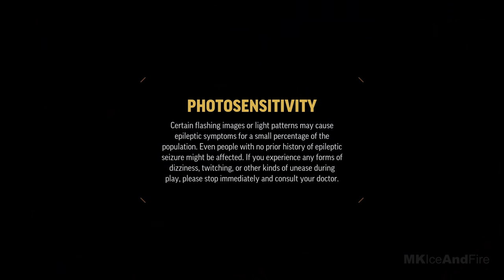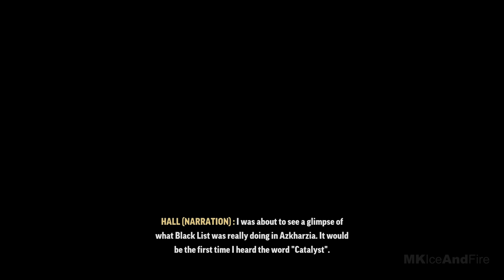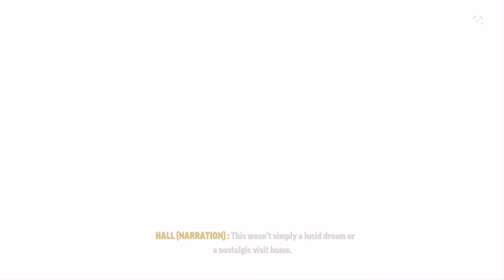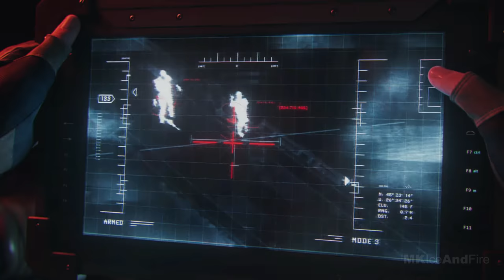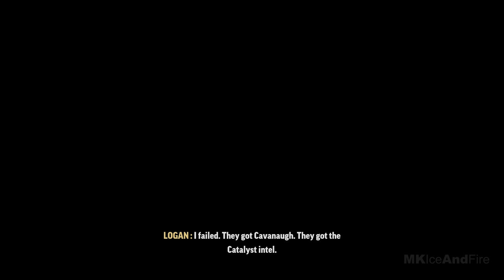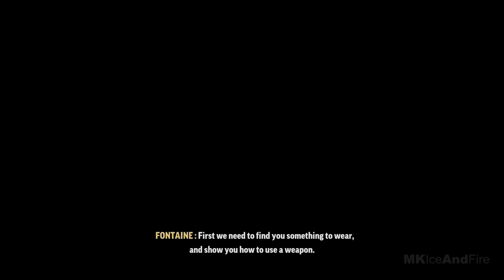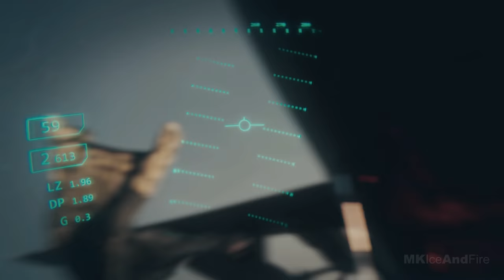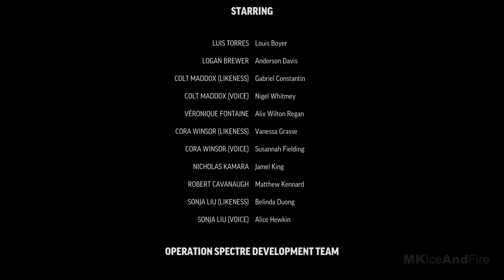CrossfireX Gameplay Walkthrough Part 1 Campaign FULL GAME [4K 60FPS Xbox Series X] - No Commentary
CrossfireX Campaign Walkthrough Part 1 and until the last part will include the full CrossfireX Gameplay on Xbox Series X. This CrossfireX Gameplay is recorded in 4K 60FPS on Xbox Series X and will include the full game, all endings and all boss fights.

CrossfireX is a first-person shooter video game set to be released exclusively for the Xbox One and Xbox Series X. A legendary PC franchise comes to Xbox in a fast-paced first person shooter offering a variety of exhilarating multiplayer experiences and a cinematic campaign. Remedy Entertainment worked on the game's single-player campaign, while Smilegate Entertainment led the development of the game's free-to-play multiplayer portion.